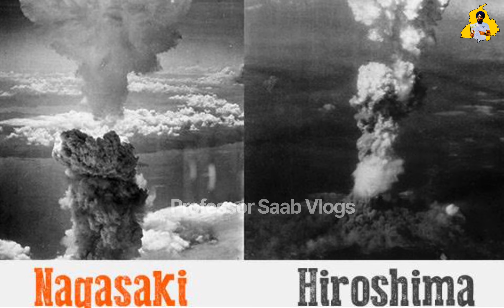What is the Difference between Knowledge and Wisdom ? Professor Saab Vlogs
knowledge and wisdom,wisdom vs. knowledge - what’s the difference?,what is wisdom,professor saab vlogs,difference between knowledge and wisdom,what is knowledge,what is wisdom in hindi,Knowledge vs Wisdom,knowledge और Wisdom में क्या फर्क है,